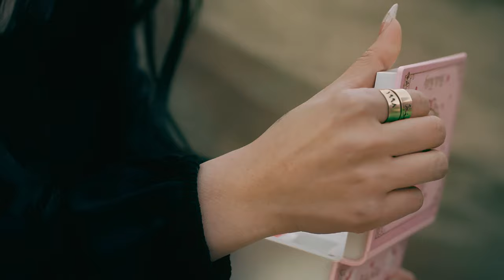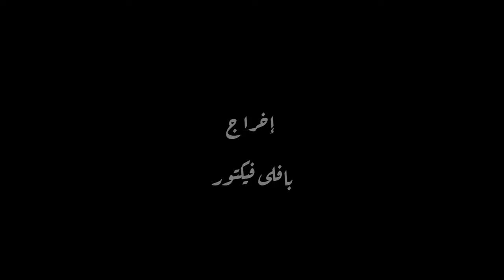حتى نلتقى - till we meet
فيلم " حتى نلتقى " هو فيلم قصير :
موسيقى تصويرية : دانيال سامى
تمثيل : نعمة عادل
بيشوى ممدوح
مدير تصوير  و colorist  : مايكل ماجد
و من إخراج : بافلى فيكتور